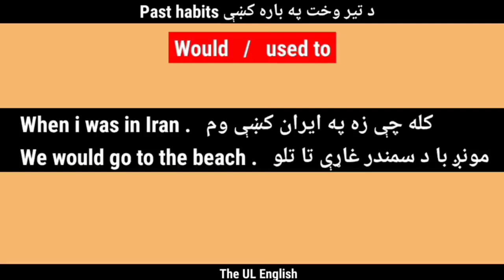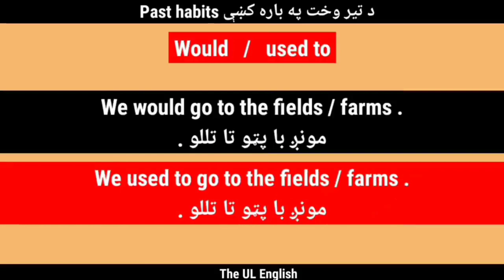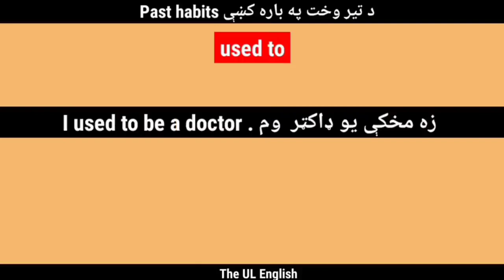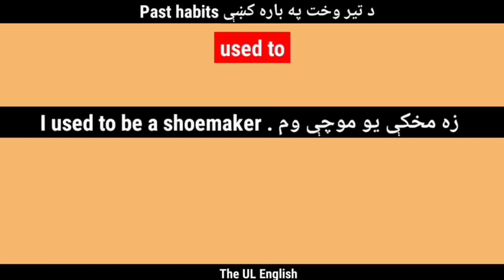#120 How to use "Would" and "Used to" in English || English through Pashto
السلام علیکم ۔۔که تاسو هم د Used to او Would په اړه په کشمکش کښې یاست بیا نن دغه درس خاص ستاسو دپاره داﺉ مکمل یی وګورﺉ او خپل انګلش بهتر کړﺉ مننه

د انګلش مکمل کورس په پښتو کښې

د amazon مکمل کورس په پښتو کښې

که غواړي چې د Parts of speech مکمل کورس په پښتو کښې زده کړﺉ نو بیا په دغه لاندې لنک Click وکړﺉ 👇👇👇

که غواړي چې د 12 Tenses مکمل کورس په پښتو کښې زده کړﺉ نو بیا په دغه لاندې لنک Click وکړﺉ 👇👇👇

که غواړي چې د Active Passive voice مکمل کورس په پښتو کښې زده کړﺉ نو بیا په دغه لاندې لنک Click وکړﺉ 👇👇👇

Best English to pashto channel
English to Pashto best channel

Hi friends !
In this short but quite concise lesson you are gonna learn something really important that will help you clear your conception as well as you'll learn some English sentences that you can and should utilize in your day to day conversation so keep watching if you want to learn English in Pashto English through pashto .
Thanks for visiting The UL English .

که غواړﺉ چې د KineMaster او داسې نو کورسونه په پښتو کښې زده کړﺉ نو په دغه لاندې لِنک Click وکړﺉ